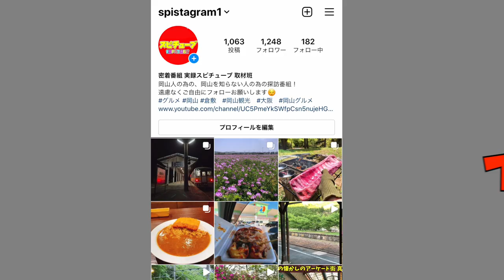【ホルモン やまき 】西成ドヤ街で一番行列ができる人気鉄板焼き露店 肉焼き動画